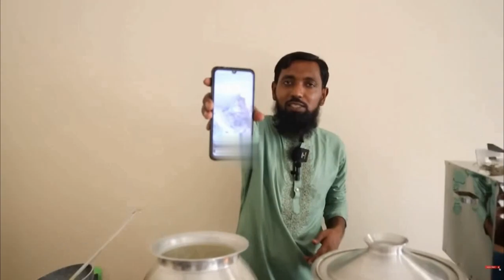আসুন আমরা গ্যাসের চুলাকে বিদায় জানাই, উন্নত মানের লাকড়ির চুলা কোথায় পাবেন, গ্যাস সিলিন্ডারের বিকল্প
আসুন আমরা গ্যাসের চুলাকে বিদায় জানাই, উন্নত মানের লাকড়ির চুলা কোথায় পাবেন, গ্যাস সিলিন্ডারের বিকল্প, গ্যাস সিলিন্ডারের বিকল্প কি আছে, উন্নত মানের লাকড়ির চুলা,
উন্নত মানের চুলা,
লাকড়ির চুলা,
আধুনিক লাকড়ির চুলা,
কাঠের চুলা,
চুলার ডিজাইন,
সোলার চুলা,
ইটের চুলা,
চুলা তৈরি,
গ্যাস সিলিন্ডারের দাম কত,
গ্যাস সিলিন্ডারের দাম,
গ্যাসের সিলিন্ডারের দাম কত,
গ্যাস সিলিন্ডার লাগানোর নিয়ম,
গ্যাসের,
সিলিন্ডার গ্যাস,
গ্যাসের বাজার,
গ্যাস গ্যাস,
সিলিন্ডার গ্যাসের ব্যবসা,
গ্যাসের দাম,
গ্যাস সিলিন্ডার,
গ্যাসের সিলিন্ডারের দাম কত ২০২২